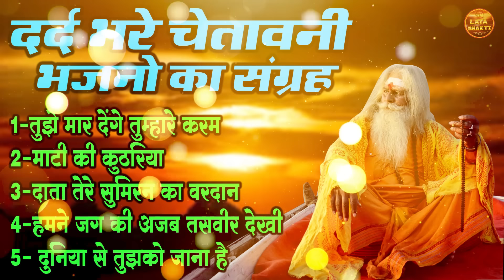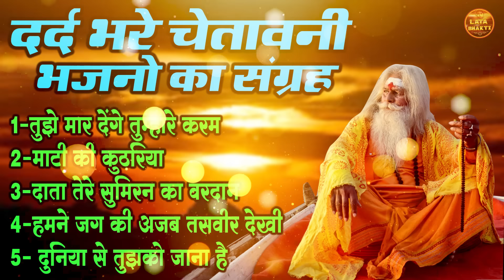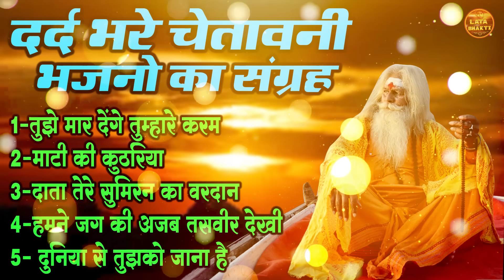दर्द भरे चेतावनी भजनो का संग्रह !! तुझे मार देंगे तुम्हारे करम !! Top 5 Nonstop Chetawani Bhajan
1-तुझे मार देंगे तुम्हारे करम
2-माटी की कुठरिया
मिरन का वरदान 3-दाता तेरे सुमिरन
4-हमने जग की अजब तसवीर देखी
5- दुनिया से तुझको जाना है
➤Writer :   Dilip Kumar Malik
►Publisher : Hitesh Cassette Ind.